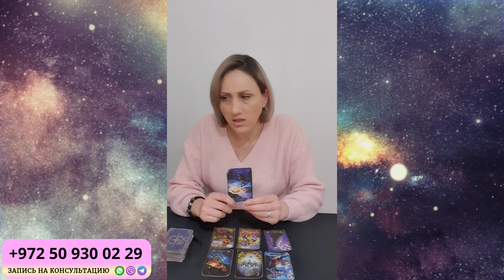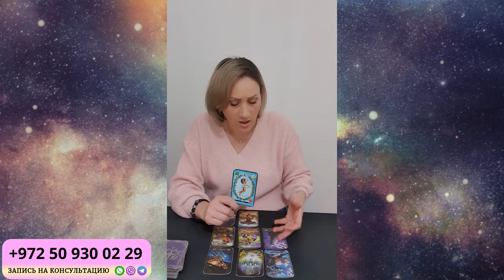БЛИЗНЕЦЫ Март 2024. Таро гороскоп для БЛИЗНЕЦОВ на Март 2024 от Доины Римари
Что ждет БЛИЗНЕЦОВ в Марте 2024 года?